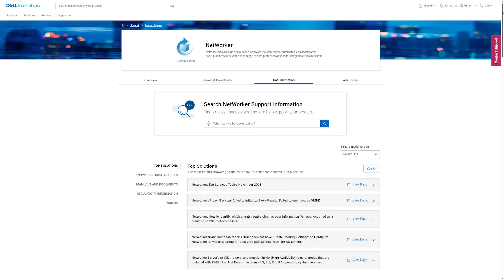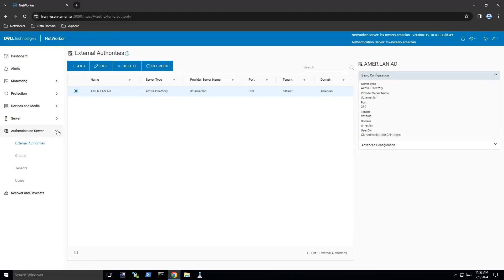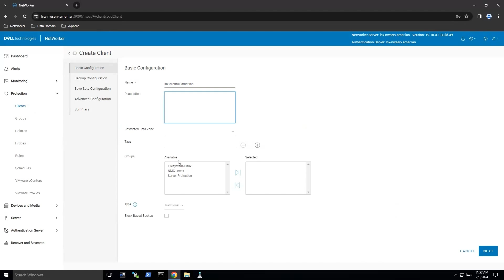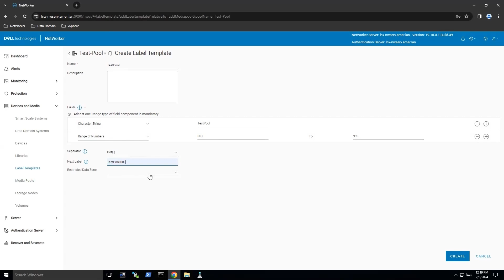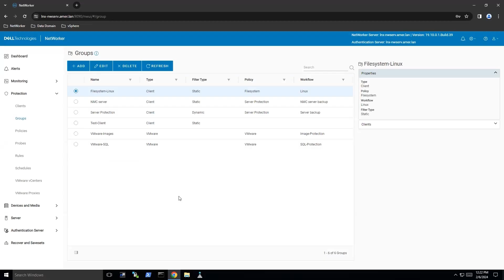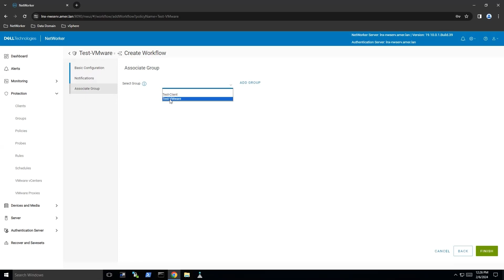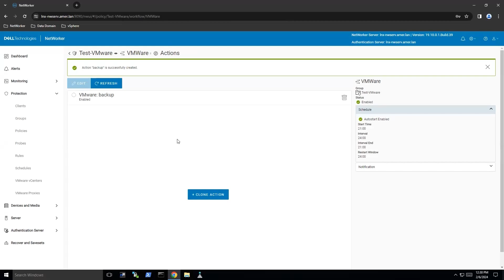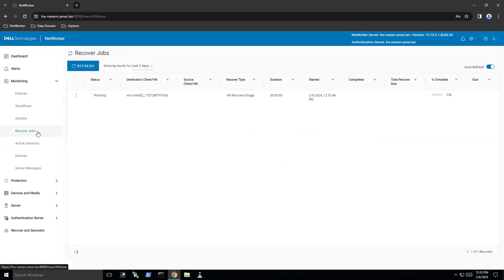A Comprehensive Guide on The Dell NetWorker Management Web UI (NWUI)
In this video, you will learn how to use the NetWorker Management Web UI (NWUI) to perform VMware backup and recovery operations. NWUI is a web-based interface that provides intuitive workflows and increased responsiveness for NetWorker users. You will see how to install and configure the NWUI, how to add and manage vCenter servers, vProxies, and Data Domain devices, how to create and label media pools, and how to perform different types of recovery operations using the NWUI.

Chapters:
00:00 Intro
00:21 Accessing NWUI: Brief Overview
02:54 Managing VMware Resources in NWUI
04:56 Managing NetWorker Clients in NWUI
07:25 Creating a Media Pool and DDBoost Devices in NWUI
11:04 Creating Protection Groups and Policies in NWUI
13:59 Starting and Monitoring a Backup Operation in NWUI
17:17 Starting and Monitoring a Recovery Operation in NWUI